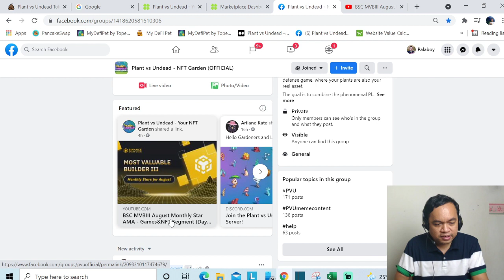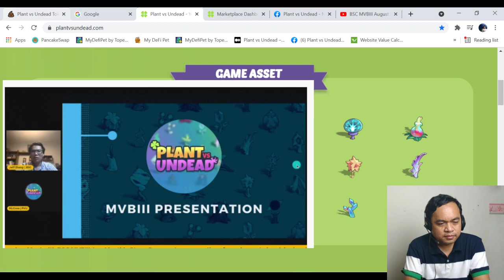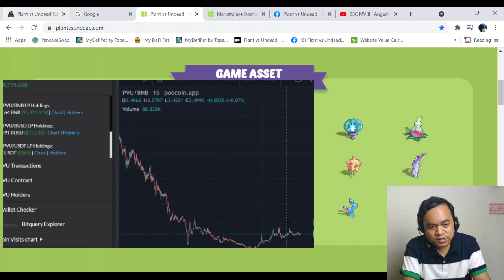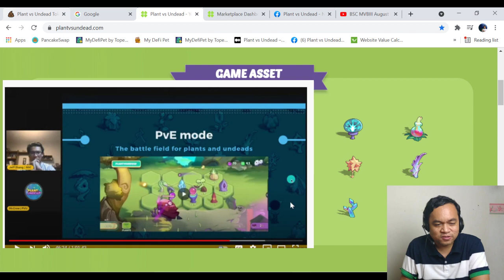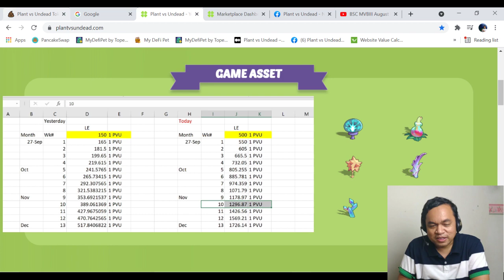Plant vs Undead : Updates on Binance AMA Conference, PVE and PVP Roadmap (Reaction Video, Tagalog)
Roadmap of PVE and PVP according to Mr. Crow during Binance Interview

Bitcoin, Audio, Certik, Doge coin, XRP Ripple, Loopring, WAXP